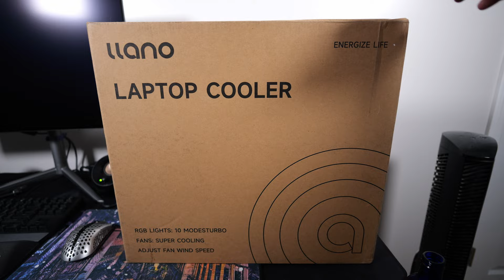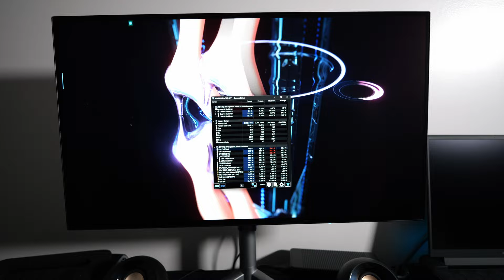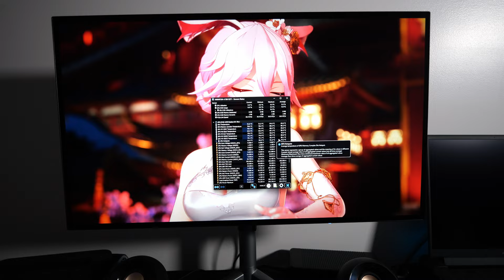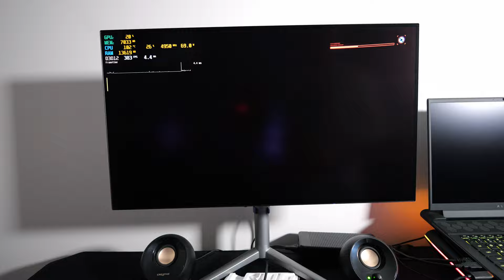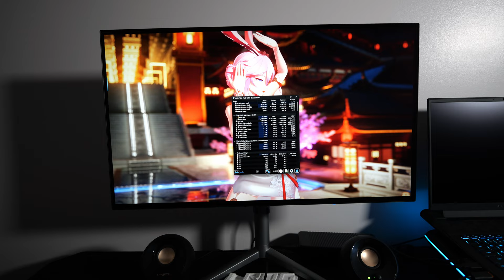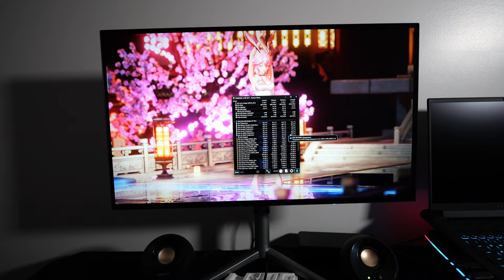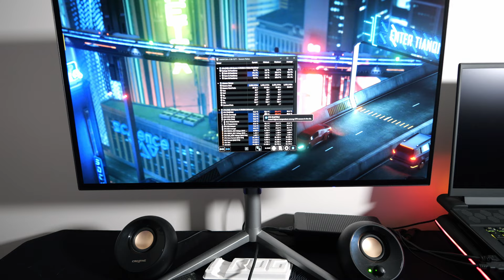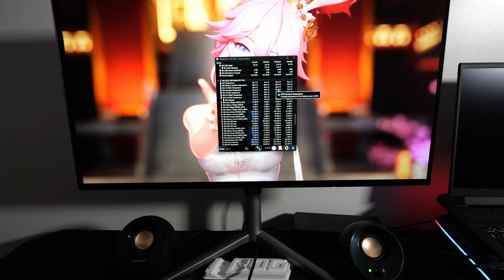llano RGB Laptop Cooling Pad Unboxing & Test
What's up everybody I got another unboxing video for you guys today. Today I decided to try out this new cooling pad from llano. Going to unbox it and test it out on the Alienware m18 7900m laptop. Hopefully, it can bring those CPU temps down a little bit.

Here's a link to the cooling pad for any interested.

Intro - 0:00-1:31
Unboxing Starts - 1:32-3:20
Quick Misty Break - 3:21-3:40
Closer Look At What You Get in The Box - 3:41-4:59
Closer Look At Calling Pad - 5:00-7:36
RGB - 7:37-8:24
Sound Test - 8:25-10:28
Using HwInfo For Temps - 10:29-11:12
Cyberpunk 2077 (No Cooling Pad) - 11:13-13:41
Cyberpunk 2077 Temps (No Cooing Pad) - 13:42-14:48
Baldur's Gate 3 (No Cooling Pad) - 14:49-17:55
Baldur's Gate 3 Temps (No Cooling Pad) - 17:56-18:31
Cyberpunk 2077 (Cooling Pad) - 18:32-21:33
Cyberpunk 2077 Temps (Cooling Pad) - 21:34-22:39
Baldur's Gate 3 (Cooling Pad) - 22:40-25:42
Baldur's Gate 3 Temps (Cooing Pad) - 25:43-27:35
Talking About Results - 27:36-29:56
Outro - 29:57-30:07

Laptop Specs:
AC Adapter
330W Adapter

Color Choice
Dark Metallic Moon

Display
18" FHD+ (1920 x 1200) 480Hz, 3ms, ComfortView Plus, 100% DCI-P3, FHD IR Camera

Graphics
AMD Radeon(TM) RX 7900M, 16GB GDDR6

Keyboard
Alienware CherryMX ultra-low-profile mechanical keyboard with per-key AlienFX lighting - US English

Memory
32 GB: 2 x 16 GB, DDR5, 4800 MT/s

Primary Battery
6-Cell Battery, 97WHr (Integrated)

Processor
AMD Ryzen 9 7945HX (80MB Cache, 16-cores, 32 threads, up to 5.4 GHz Max Boost)

Storage
2TB, M.2, PCIe NVMe, SSD

Wireless
Qualcomm WCN6856, 2x2, 802.11ax, MU-MIMO, Bluetooth(R) wireless card